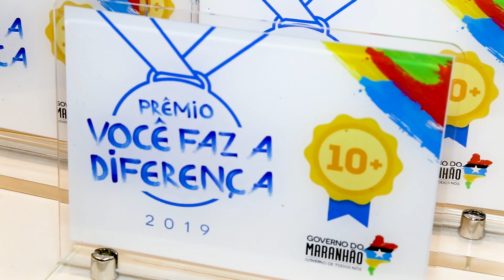Projetos inovadores de servidores estaduais vencem prêmio Você Faz a Diferença 2019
Foi em clima de festa no auditório do Palácio Henrique de La Rocque, em São Luís, que foi realizada a cerimônia de entrega do Prêmio Você Faz a Diferença 2019. Dez projetos desenvolvidos por servidores estaduais de 14 instituições do Governo do Maranhão foram classificados.